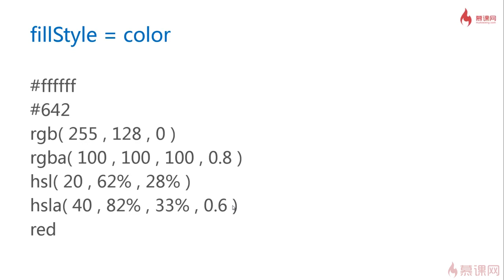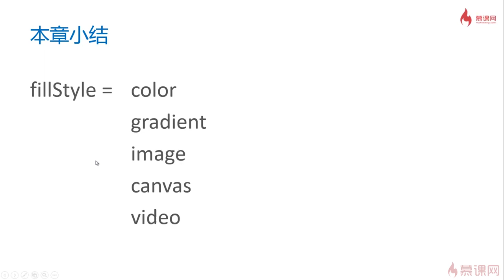2.19 渐变色和纹理小结｜canvas填充样式（渐变色与纹理）｜Canvas图形、动画、游戏开发从入门到精通全系列课程